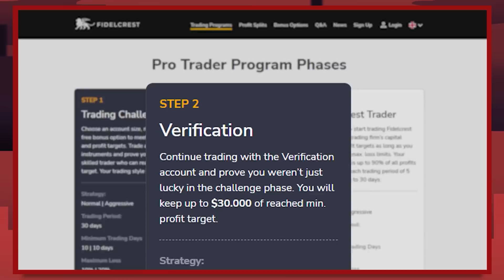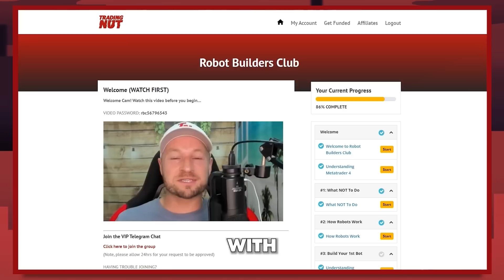How a Poor "Single Mom" Upbringing Helped Him Grow His Trading Account from $3k to Over $1M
00:00 Introduction
03:07 Erik’s Trading Background
06:28 Derivatives Trading
09:13 Applying Statistics in Trading
18:26 Manual vs Automated Trading
21:46 Erik’s First Ever Trading System
28:29 Indicators vs Price Action vs Options Strategy
30:58 Managing Portfolios
41:02 Treating Trading as a Business
43:00 Emotional Struggles
56:11 Quick-fire Questions
58:58 Final Thoughts